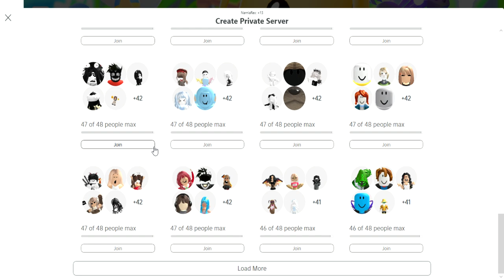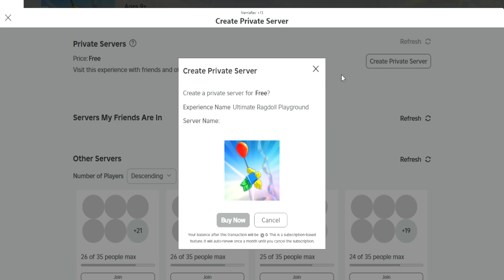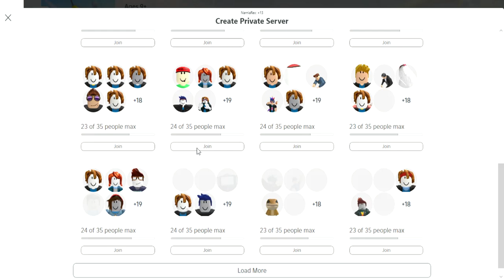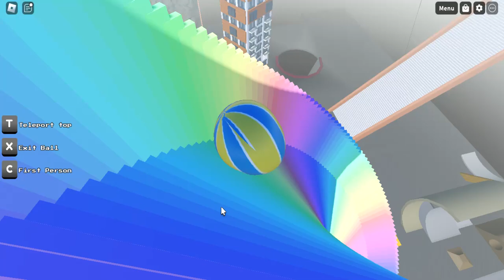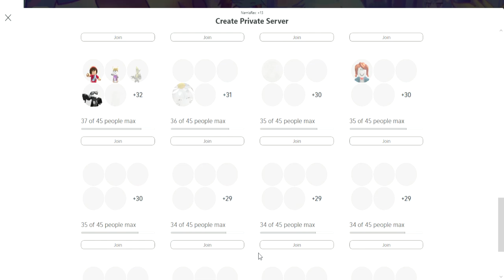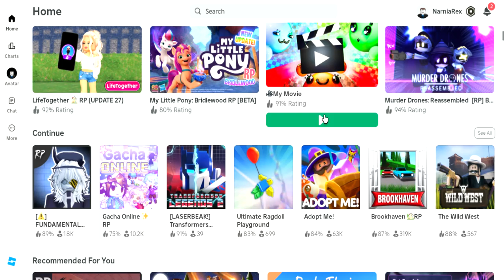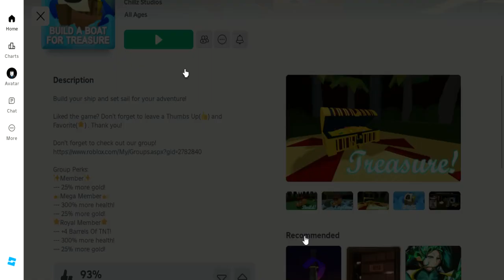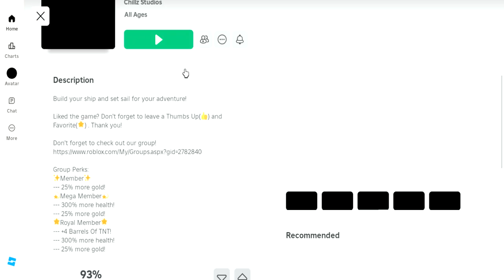Roblox Multiverse Part 174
Roblox And Minecraft